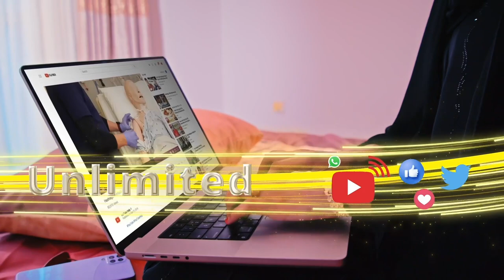Madaxdhaqameedka Gobolka Salel ayaa farogalin siyaasaadeed ku eedeeyey qaar kamid ah siyaasiyiin..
Madaxdhaqameedka Gobolka Salel ayaa farogalin siyaasaadeed ku eedeeyey qaar kamid ah siyaasiyiin ka soo jeeda Gobolka Togdheer